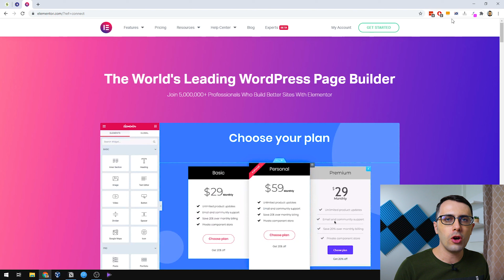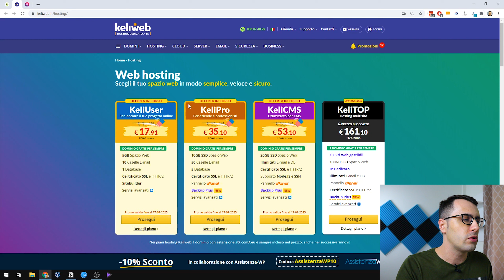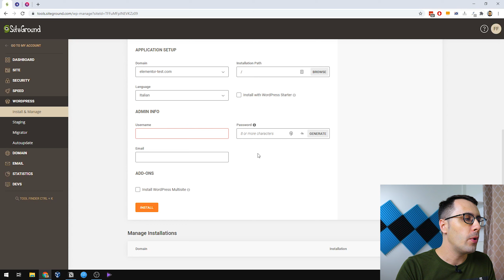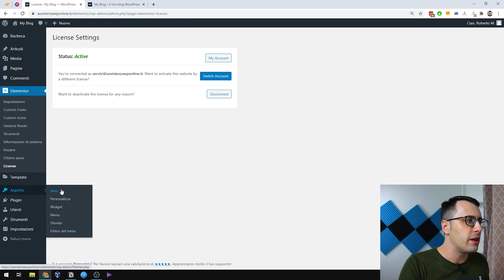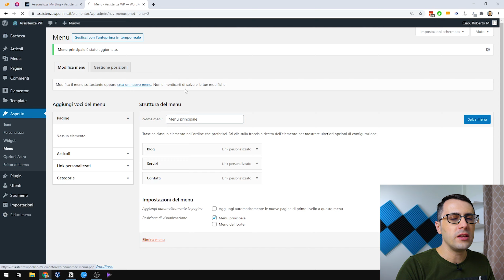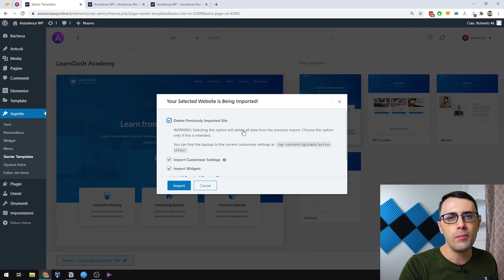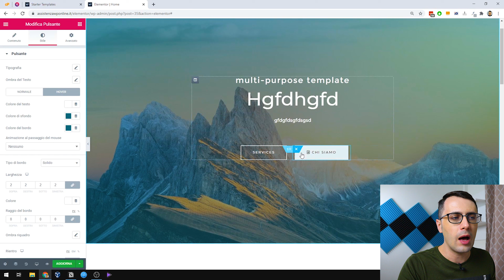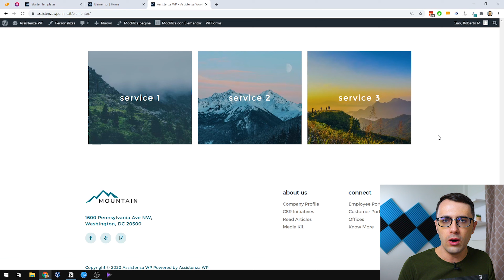Come creare un sito web con Elementor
I pacchetti di hosting sono offerti da noi di Assistenza WP utilizzando server Keliweb ad alte prestazioni.
Il vantaggio principale di sceglierci é che sarai seguito da un team di esperti WordPress.

Continuiamo ad approfondire il mondo di Elementor, uno dei migliori visual theme builder disponibili per WordPress.

Grazie ad Elementor sarete in grado di rendere, in poco tempo, il vostro sito web molto più bello e professionale, andando a modificare le vostre pagine web in modo visuale

Con Elementor potrete andare sia ad importare e modificare dei temi già esistenti, sia creare il vostro tema praticamente da zero. Per questo motivo si tratta di un plugin adatto a praticamente ogni tipologia di utenza.